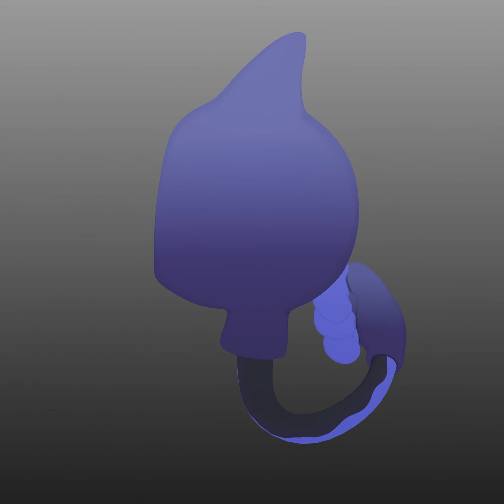Fanmade Pokémon Starters Models and Poses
With Pokémon Day on the horizon, I figured that it'd be a good time to upload these.

Here are some render turntables for the pokémon starters that I have been working on. They are Snugli, Blotoad, and Dewlurk, respectively.  Based on characters from the Japanese folklore "Jiraiya", which you may be more familiar with through Naruto. Snugli is based on Tsunade (slug), Blotoad on Jiraiya (toad), and Dewlurk on Orochimaru (snake).

These are fully rigged 3D models with facial expressions, and will be featured in more videos in the future More stuff about them on my Instagram if you are curious. I also have a video of Snugli up on my channel.

I have a few other pokémon ready to go that I can't wait to show off, so expect more good things! Also let me know which one is your favorite.